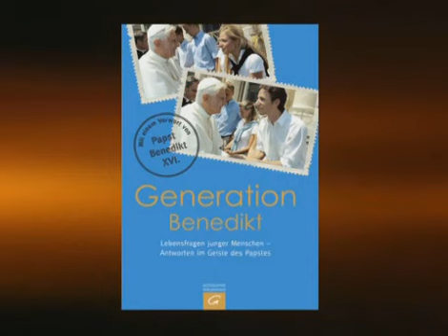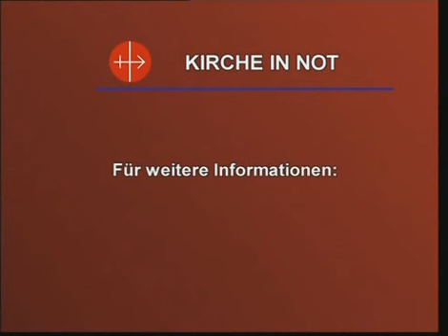Nathanael Liminski u. Larissa Elter: Generation Benedikt (Jugend für Papst Benedikt XVI.)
Larissa Elter und Nathanael Liminski über eine Jugendbewegung für Papst und Kirche (2010).

Verwendungszweck: Medienapostolat